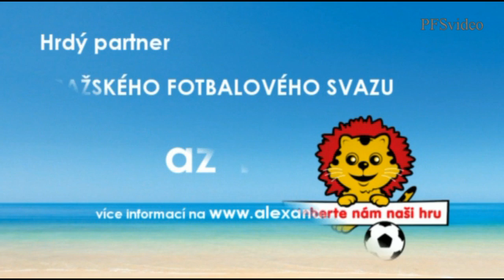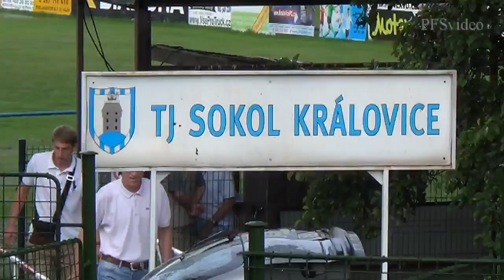Pražská teplárenská přebor mužů 2014/2015 3.kolo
7.9.2014 Královice - SK Střešovice  odloženo